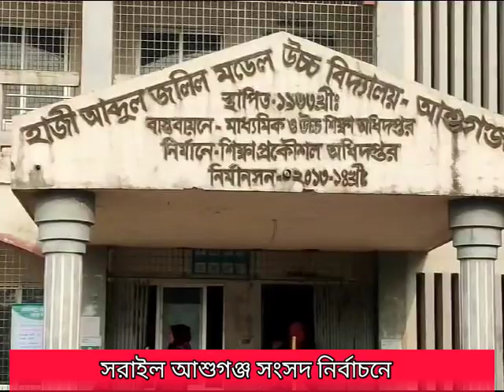ব্রাহ্মনবাড়িয়া আশুগঞ্জ বাসি যাকে যোগ্য মনে করেন তাকেই বিজয়ী করার আহব্বান আবু নাসের আহমেদ।।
সরাইল আশুগঞ্জ সংসদ নির্বাচন||